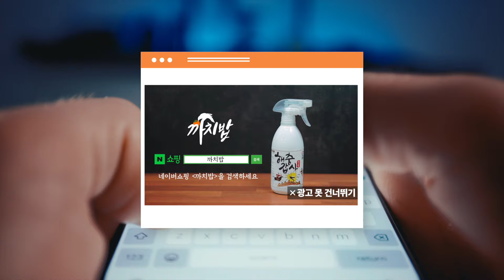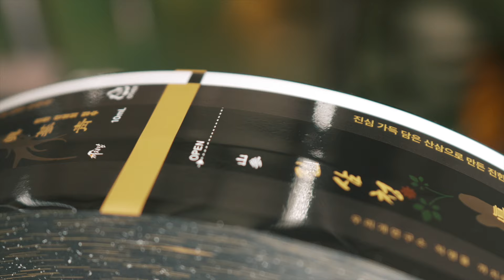멤버쉽 회원분들과 함께 만든 건강식품 이야기 진삼청